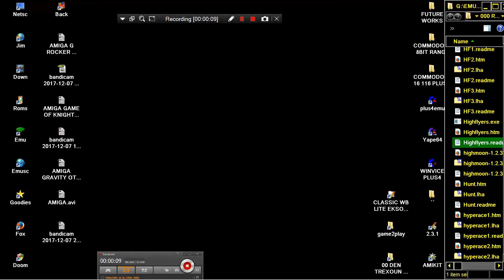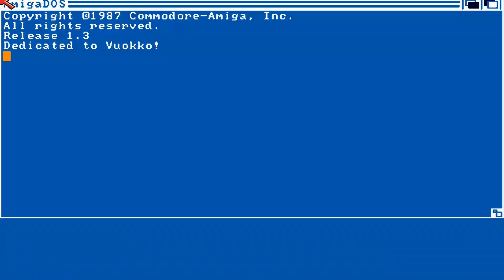AMIGA HIGH FLYERS HIGHFLYERS ITS DOGFIGHT DOG FIGHT FOR UP TO SIX SIMULTANEOUSLY PLAYERS air combat